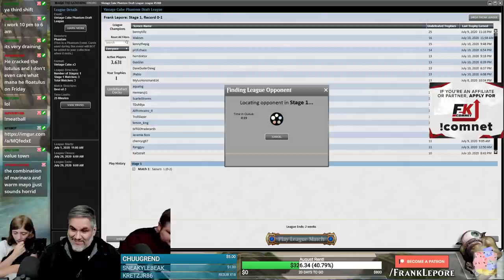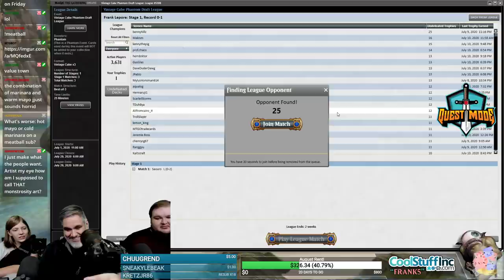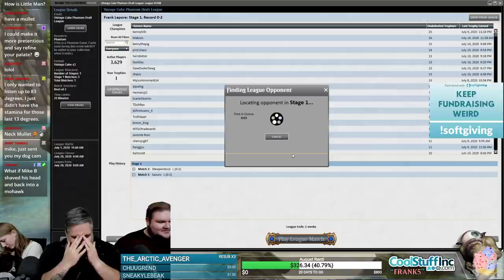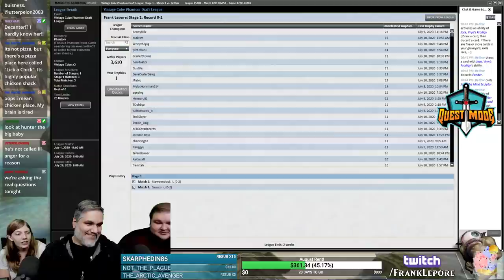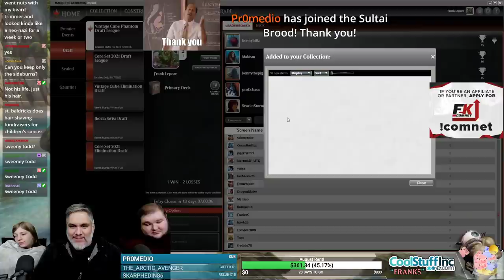(Magic Online) Vintage Cube Draft #8 - 7/12/20